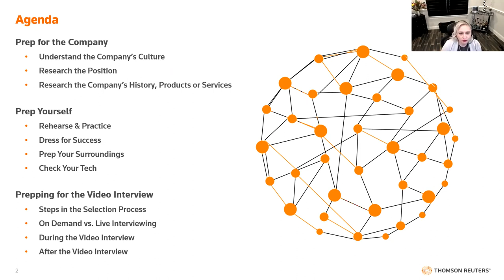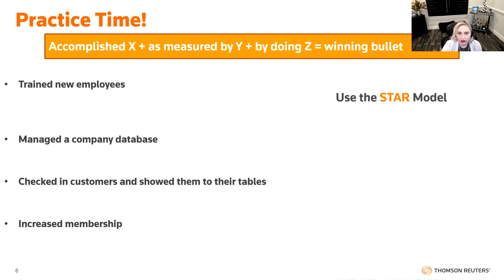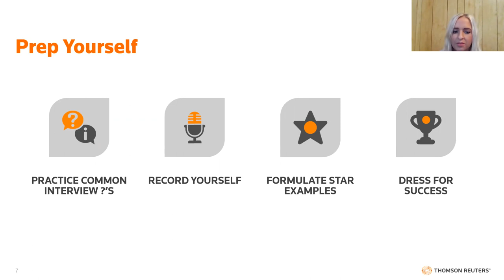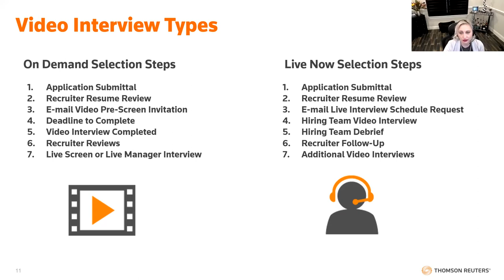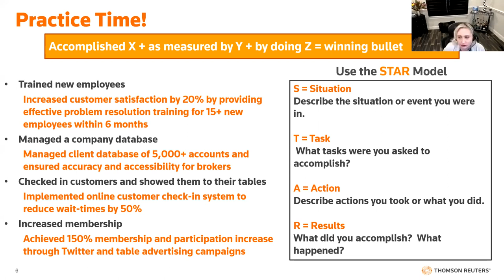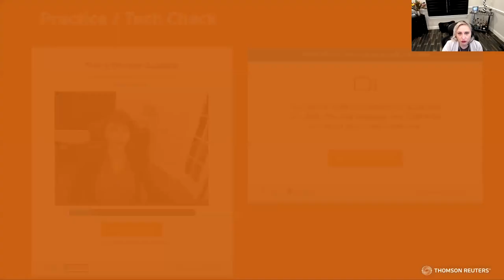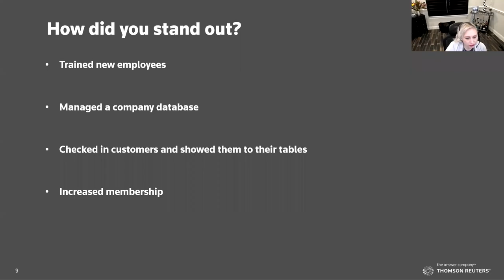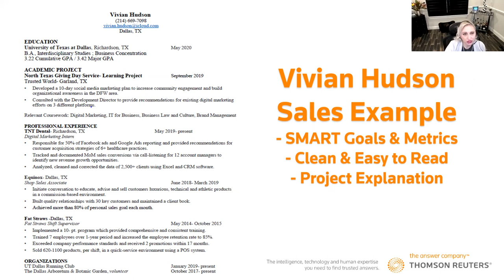How to Ace Your Virtual Interview hosted by Thomson Reuters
Hear from Naneth Allen and Kaleigh Peters of Thomson Reuters sharing best practices around virtual interviews.